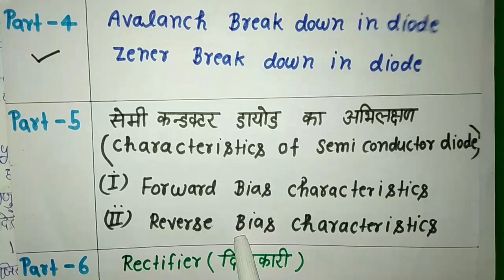Avalanch Break down in Diode ,Zener Break down in Diode || Applied physics 2nd , study PowerPoint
Dear apke liye new Youtube channel banaya gaya hai.
Es channel par test series ki video aayegi .

Applied Physics(ii) की सभी विडियो देखने के लिये यहाँ पर क्लिक करें ।

Analog Electronics  की पूरी वीडियो देखने के लिए यहां पर क्लिक करें ।

Applied Mathematics【¡¡】 polytechnic second semester math for all Branch
समाकलन Basic से Advance तक

Appliedphysics2nd ,(¡¡), Diplomaphysics, studypowerpoint, Avalanch_Break_down_in_Diode , Zener_Break_down_in_Diode || Applied physics 2nd , study PowerPoint, Avalanch break down kya hota hai , zener break down kya hota hai, Avalanch break down hindi me, zener break down hindi me